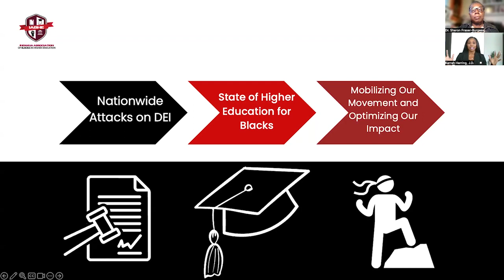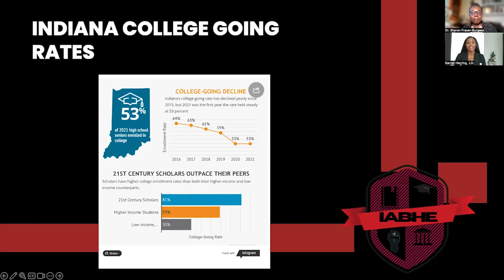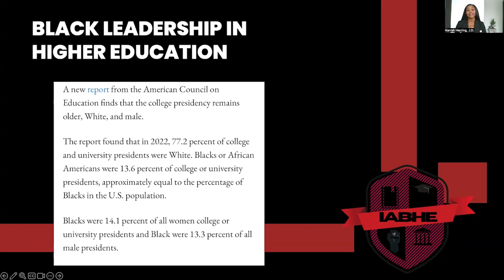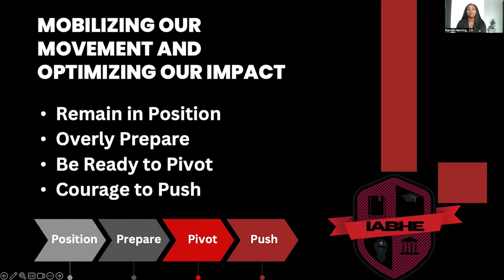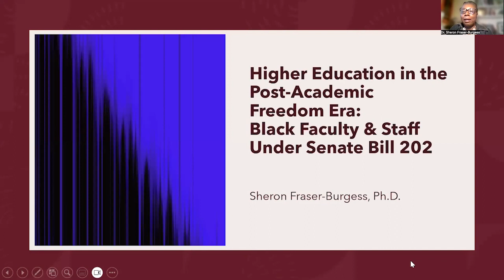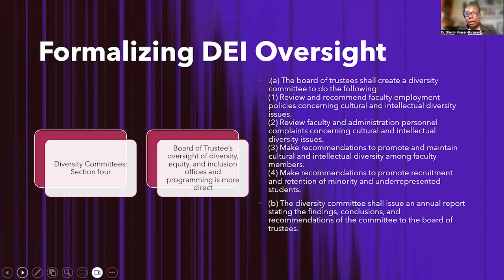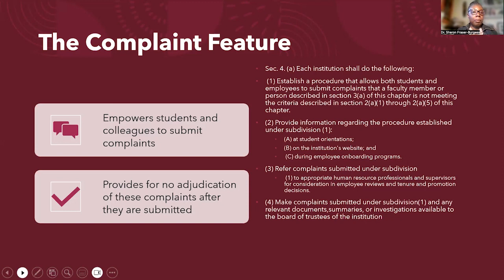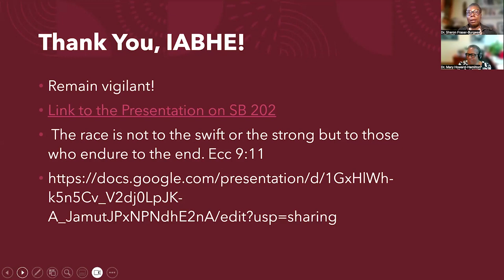IABHE Town Hall Meeting 2024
Watch the 2024  IABHE Town Hall Meeting - Mobilizing Blacks and Higher Education: seizing Our Moment, Our Movement, and Our Mission in Indiana featuring Indiana Chief Equity, Inclusion, and Opportunity Officer Karrah Herring, J.D. and Dr. Sheron Fraser-Burgess of Ball State University.